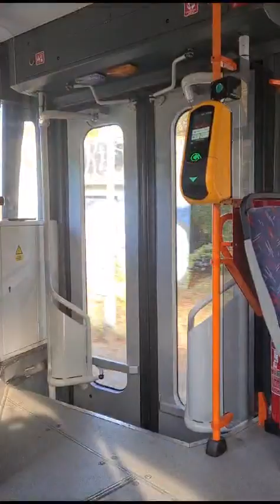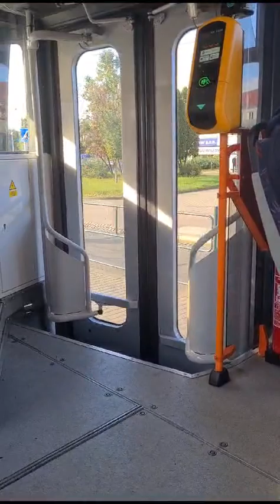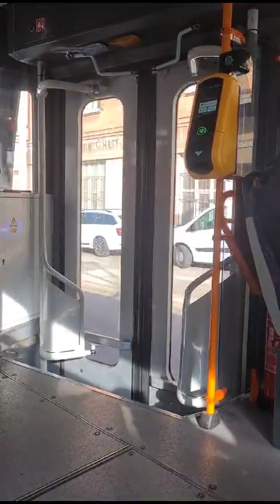Jízda historickou T3R (ev. č. 1615), 1.část